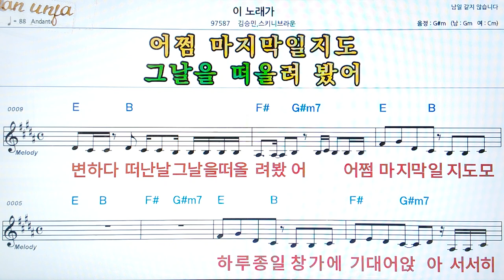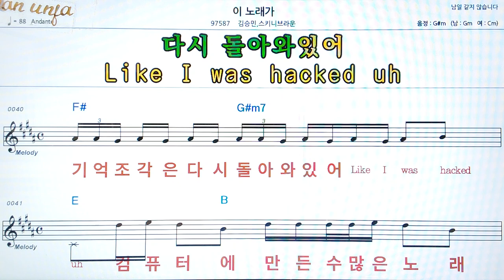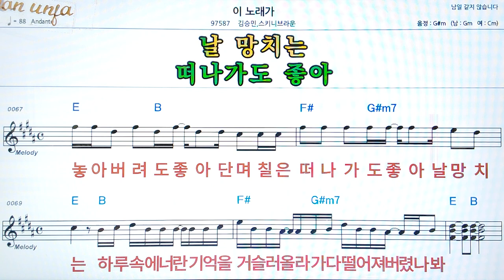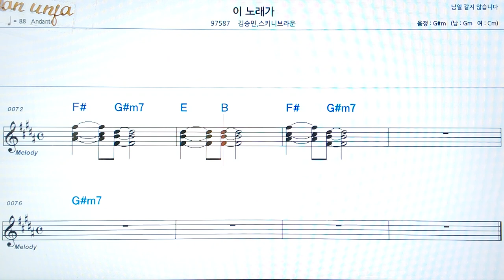이 노래가/김승민*스키니브라운👍악보, 코드,가사,Karaoke*가라오케 반주